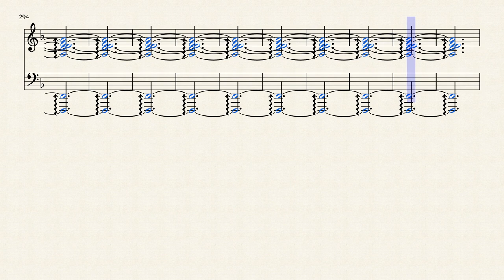Gravity Rush 2 - A Cue Aun Tu Oi A Red Apple Fell From The Sky [Piano Arrangement]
This is 'A Cue Aun Tu Oi (A Red Apple)' from the game Gravity Daze/Rush 2. I was surprised to see that nobody had transcribed this fully yet, since it's a popular track that I personally love so much.

I transcribed this to MIDI from ear. Sorry if it looks bad, I have very little music theory knowledge atm and MIDI doesn't transcribe to MuseScore very well. I do this in the hope that someone can make some sense of what I've done here and hopefully make a polished possible piano sheet music version. Hope you like this anyway.

Updated to 3/4 with a fast tempo instead of 4/4.